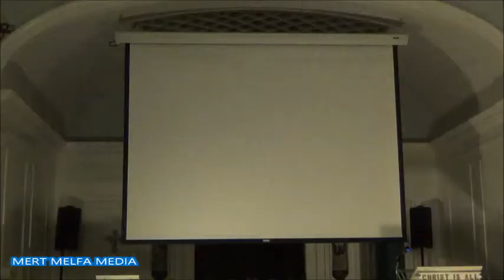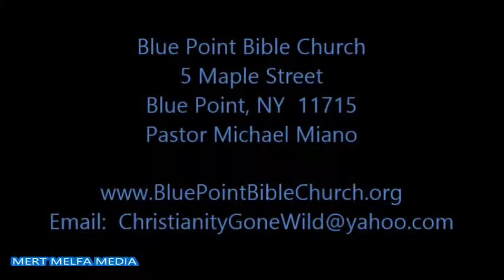Video Presentation with Don Preston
Day One -- The 2nd Annual Preterist Bible Conference.  Blue Point Bible Church, Blue Point, New York.  March 20, 2015.